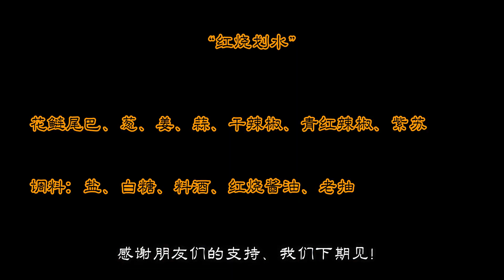花鲢尾巴没人吃？来看看安徽人是怎么做“红烧划水”靠谱接地气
这样做的“红烧划水”肉质细腻、鲜嫩入味、视频步骤清晰、讲解详细！